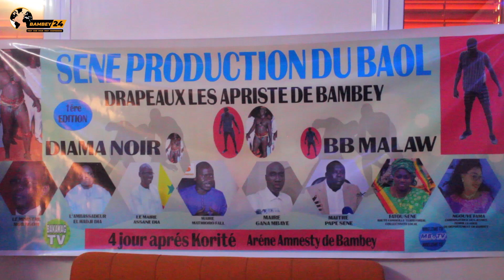Remise drapeaux Séne production Gala de lutte 4 em jour apres korité